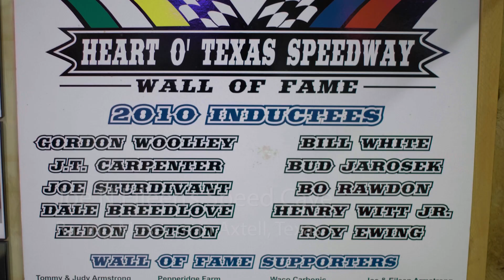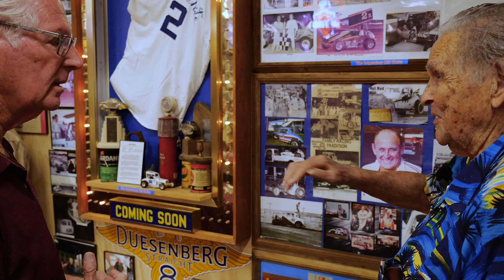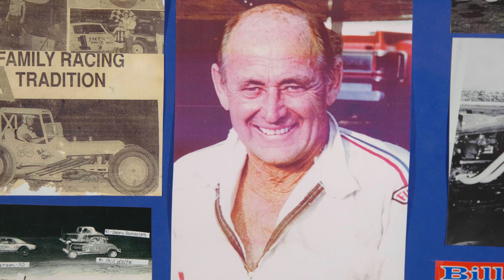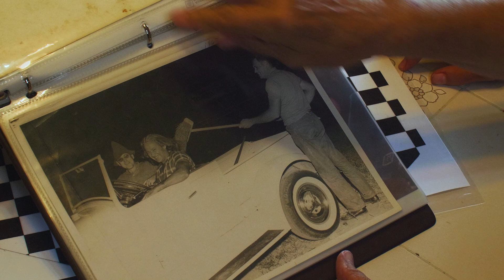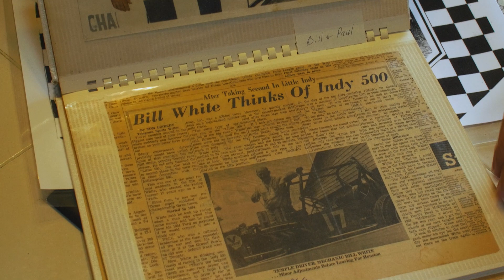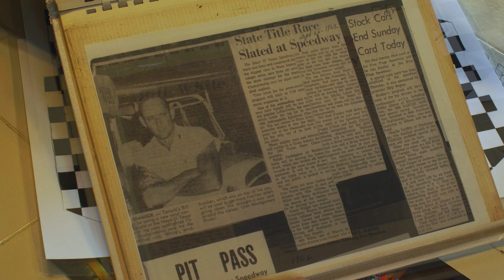Bill White - Racing Stories from Back in the Day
This video is an expanded excerpt from the upcoming documentary, "Honky Tonks, Speedways, and The Bomb.